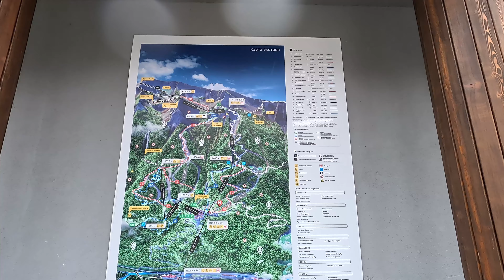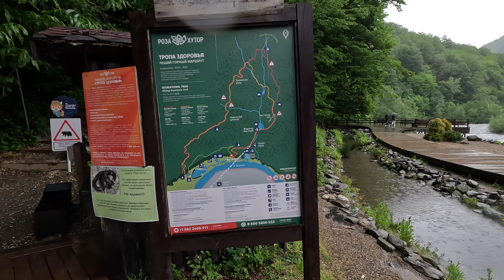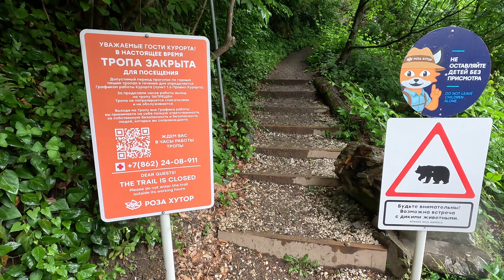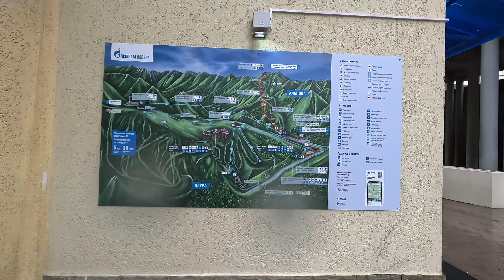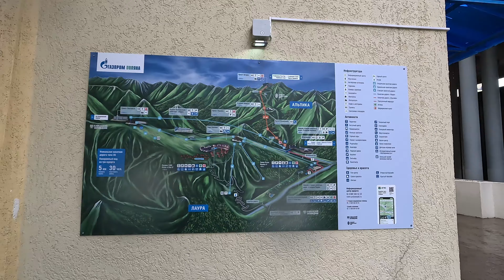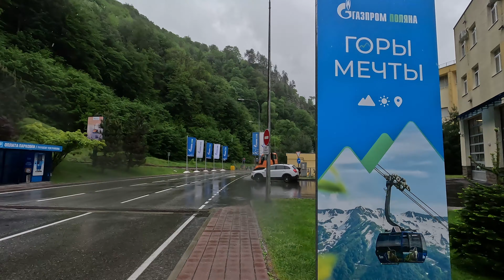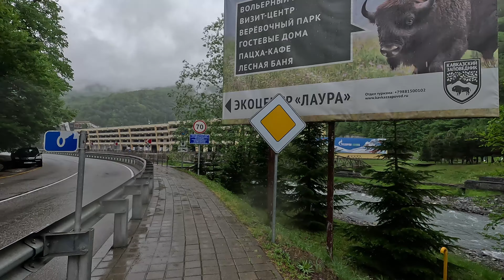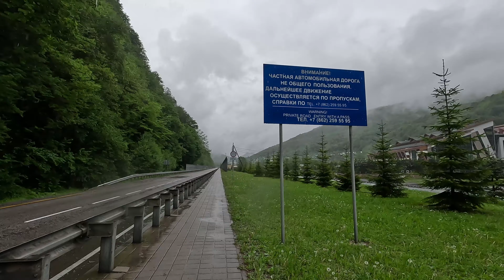Роза Хутор, Сочи / Rosa Khutor, Sochi, Russia